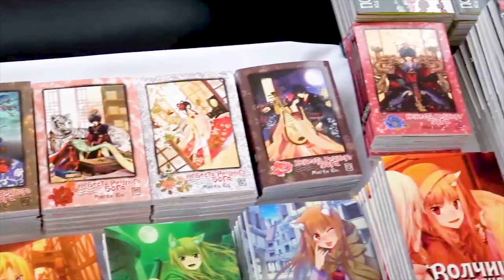Красотка Акаги в бикини из Azur Lane [ОБЗОР ФИГУРКИ]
Любите военно-морскую технику? А красивых тянок? Если все это совместить получится прекрасный тайтл Лазурный путь. А мы заполучили на распаковку одну из прекрасных персонажей авианосец Акаги. Кто она такая и что сделали Wave узнаете в нашем новом обзоре.